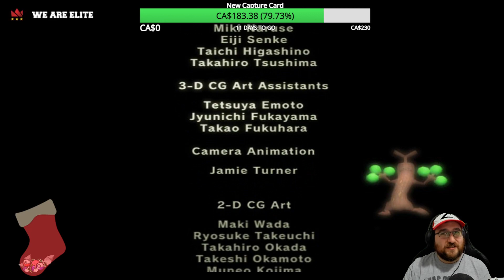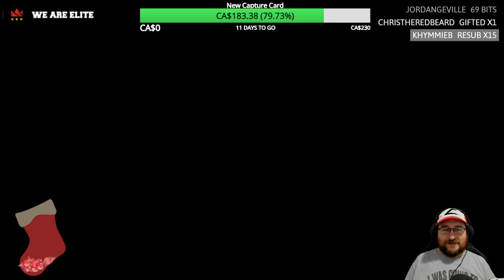[Finale] We FINALLY Did it! (+Attempting to beat Mt. Battle) - Let's Play Pokemon Colosseum Part 12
Nick finally gets a good strategy to take on Evice!

Original Stream Date: December 19th, 2023